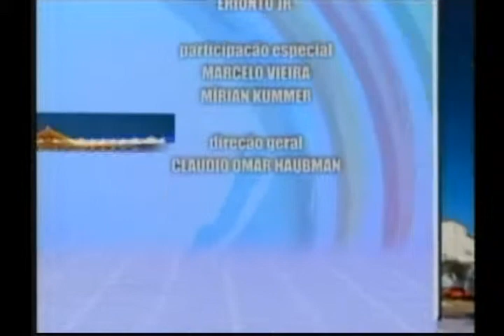Jornal da Campanha 19 07 13 3° Bloco